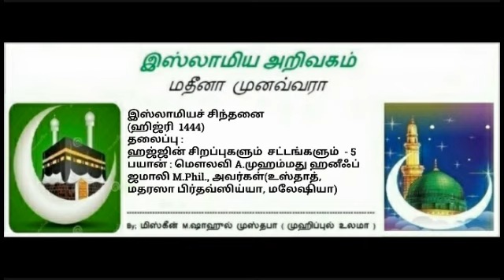889 - (5) ஹஜ்ஜின் சிறப்புகளும் சட்டங்களும்.